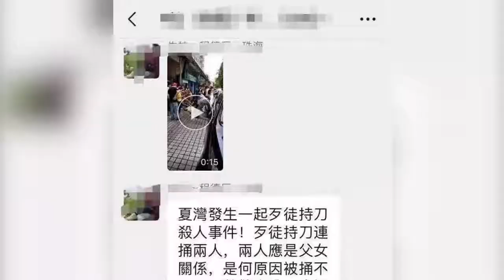因家庭矛盾 珠海一男子持刀捅死岳父捅傷妻子